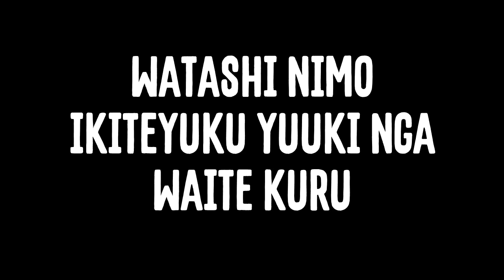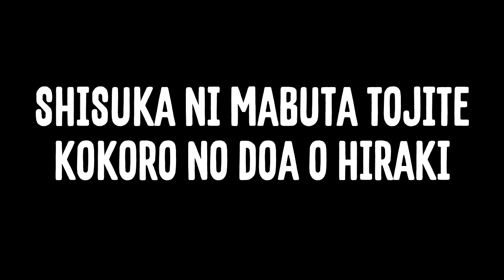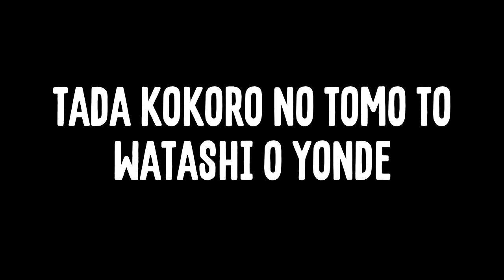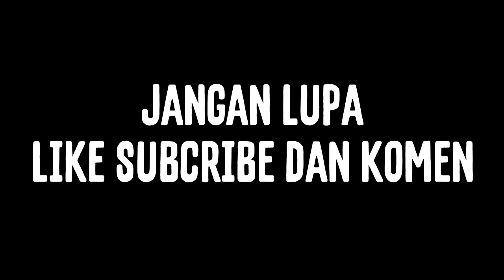Lagu Kokoro No Tomo lirik Mudah Dihafal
Semoga Lagu ini bermanfaat bagi kalian semua :)